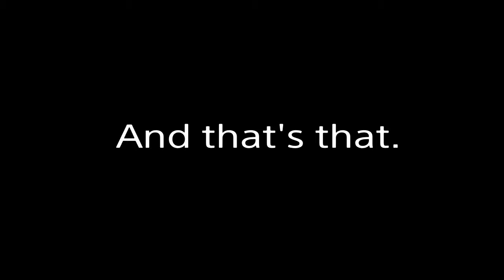I made a thing that's "funny"